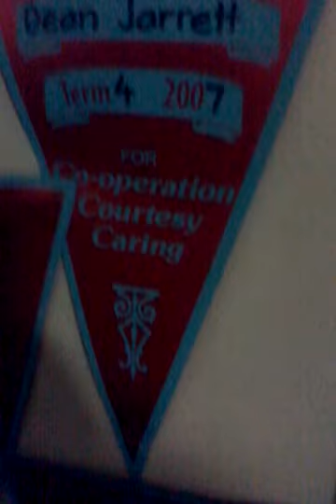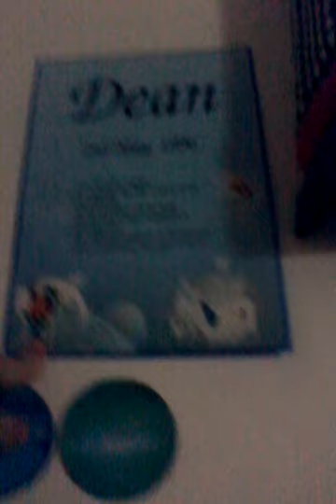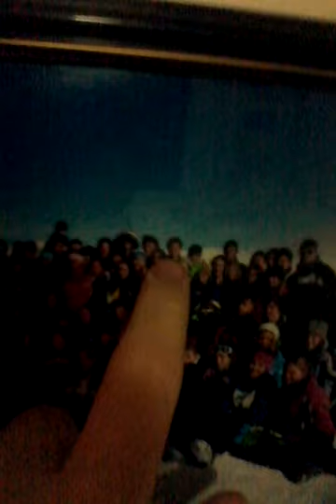Tour of ny room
My room, hi my name is Dean im a huge fan of Drew Malino and Paul Griffing. I know that the graphics and all that is crap but that will change in may when I get my present that I have selected for myself, I know that I shouldn't copy Drews thing but its a good way to get him out there to the public =)